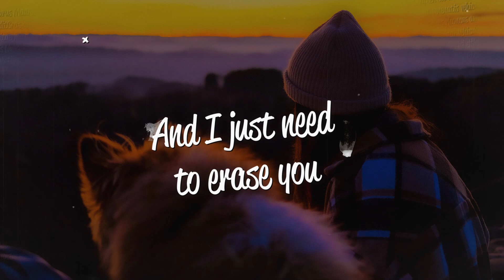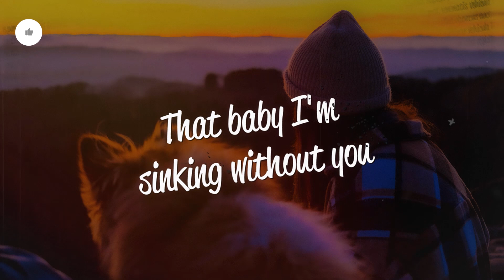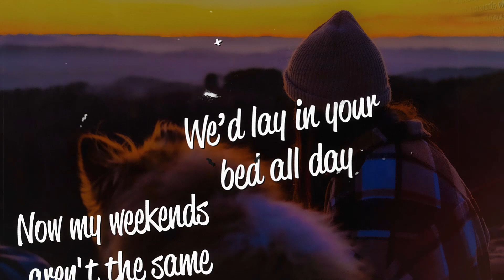NOA - This Isn't How It Was Supposed To Go (Lyrics)